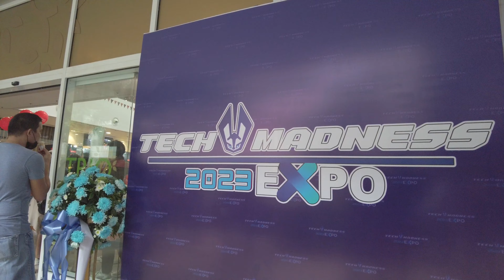Cosplay sa Ayala Mall Cagayan de Oro | Tech Madness Expo 2023- BIGGEST tech expo of the year!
Cosplay sa Ayala Mall Cagayan de Oro. Tech Madness Expo 2023- BIGGEST tech expo of the year! Bunch of Cosplayers Swarm Ayala Mall this afternoon during the Tech Madness Expo 2023! Walking tour.